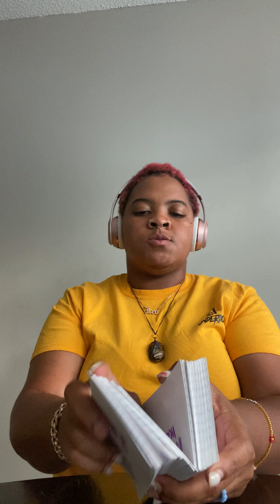Gemini ♏️ CONGRATULATIONS 🥳 / a lil seafood mukbang 😂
Thank you for tuning in to me and my inner G. It’s always a pleasure serving the collective. 🙌🏽🥰Take what resonates, leave what doesn’t.

YOU MUST SEND PAYMENT BEFORE YOUR READING IN ORDER FOR YOUR APPOINTMENT TO BE SCHEDULED.

If the messages resonated with you and your inner g & would like send in a love donation, here’s my payment information 😌 🦋